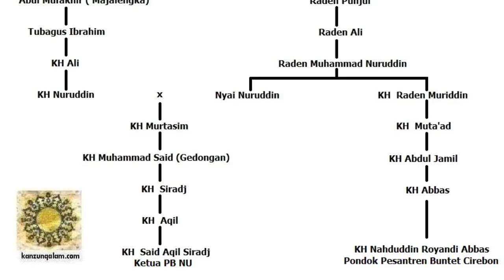Profil dan Biografi KH Said Aqil Siradj Terlengkap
Biografi Ketua PBNU K.H. Said Aqil Siradj meliputi keluarga, nasab, pendidikan, dan jasa-jasa.